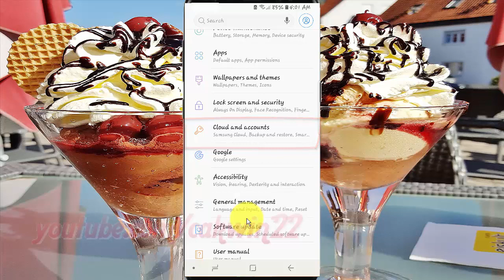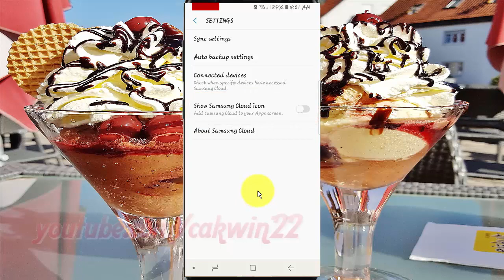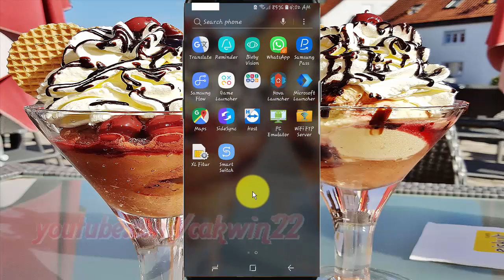Samsung Galaxy S9 : How to Enable or Disable Show Samsung Cloud icon (Android Oreo)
This video show How to Enable or Disable Show Samsung Cloud icon  in Samsung Galaxy S9 or S9+.  In this tutorial I use Samsung Galaxy S9 SM-G960FD Duos International version with Android 8.0 (Oreo).